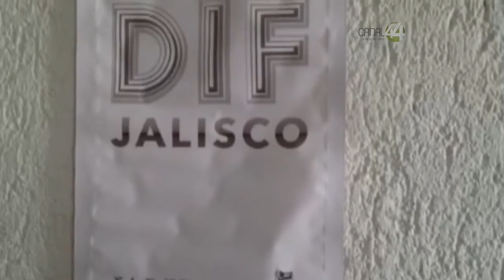Señal Informativa: Entrega DIF Jalisco material didáctico para fomentar cultura de autocuidado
Entrega el DIF Jalisco material didáctico para propiciar la cultura del autocuidado de la salud en Centros de Atención Infantil.